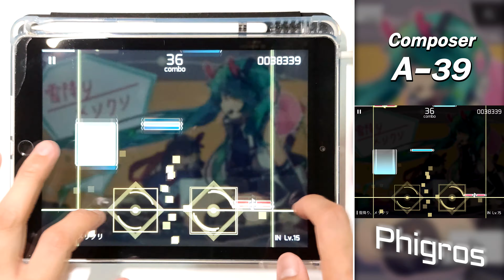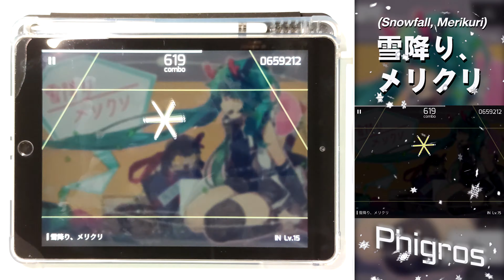【PHIGROS】雪降り、メリクリ ft. 初音ミク IN lvl 15 ALL PERFECT!! 1000000 pts [ 4K ]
Nice song but fake lvl 15 it's Easier than some lvl 14 chart.

Game: Phigros
Song: 雪降り、メリクリ ft. 初音ミク
Composer: A-39
Level: IN 15
Score: 1,000,000 [ALL PERFECT!!]
Player: ME (Kaiten)
Device: iPad Gen 6